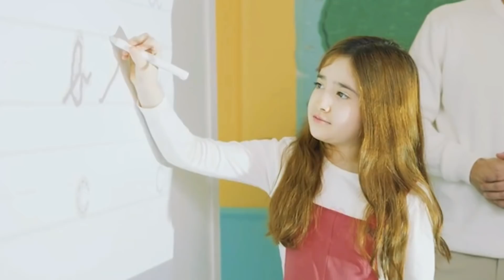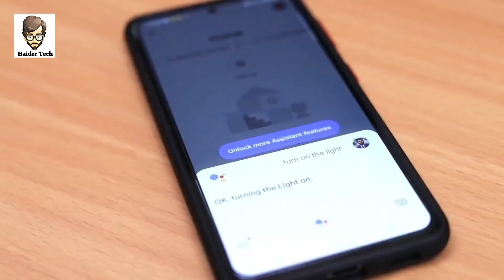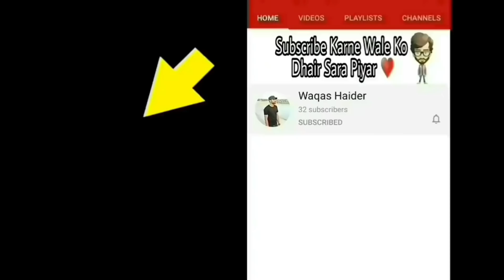Dunya Me Mojood Sabse Advance Technologies | Unique Inventions | Haider Tech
Asalm O Alikum haidertech Family. In This Video I Will Tell You About Most Advance Inventions Hope You Guys Enjoy The Video Give A Like If You Enjoy The Video And Also Subscribe To My Channel To Get More Inormative Videos Like This. Take Care Allah Hafiz..